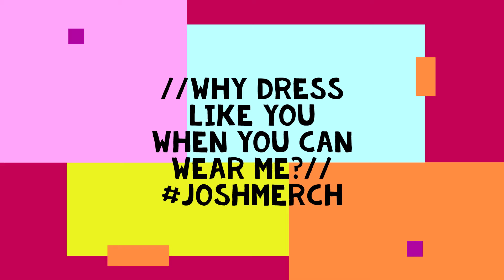On the ROAD AGAIN Back from MOCHI 2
All good things must come to an end, but I will be back @MOCHIDOGFARMS!  Thanks for having me and for your love, support, and delicious pies!  Lots of changes and progress since the last time I was here and I'm sure next time it will be even greater - I can't wait to RETURN

//why dress like you when you can wear me?//